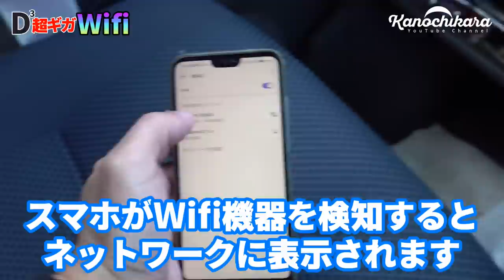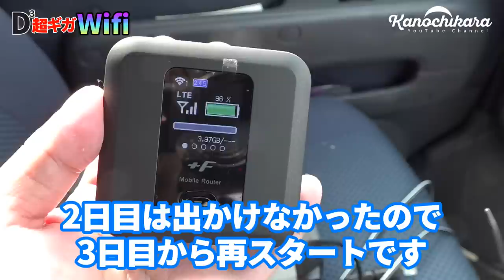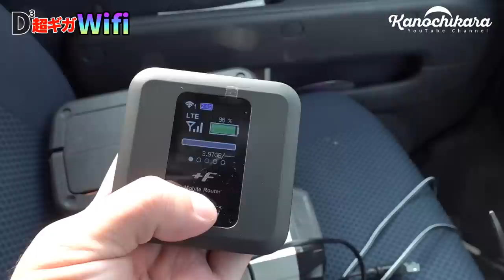キャンプで動画見放題の楽園を体験！超大容量300GB【D3 Wifi】をレビュー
スマホの使用量を気にしながらも、キャンプでは動画を見ることが多いんじゃないかと思います。
今回は300GBの大容量が使えるD3Wifiをレンタルさせていただきましたので、1週間ほど使ってレビューしてみました。
D3では100GBのプランと300GBのプランを選ぶことができます。

結論としては「1人でスマホのみの使用だと300GBは絶対に使い切れない」んですが、ご家族数人で使うとなれば100GBでは足りなくなる可能性が考えられるので、使用する人数や状況に応じて300GBの方が嬉しいのではないかと思います。

①超ギガWiFi 300 ルーターレンタルプラン：kanoti-ruta-300
②超ギガWiFi 300 SIMのみレンタルプラン ：kanoti-sim-300
③超ギガWiFi 100 ルーターレンタルプラン：kanoti-ruta-100
④超ギガWiFi 100 SIMのみレンタルプラン ：kanoti-sim-100

※初回は「事務手数料/月額料金/オプション料金/消費税」を合計した決済が行われます。
※2ヶ月目以降からは「月額料金/オプション料金/消費税」を合計した決済が行われます。
※2ヶ月目以降からは「毎月28日が翌月分の決済」となります。

主にキャンプ場や道中で使用しましたが、家族で遠出する時やフリーWifiのない車中泊などでもモバイルWifiって活躍します。
個人的には1人で使うというよりは家族向けの大容量だなと感じたので、スマホ料金を安くしたいという方にもおすすめできるWifiだと思いました。